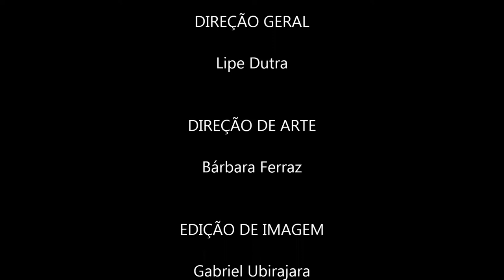Empina Mais (coreografia) - Escarião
Videoclipe produzido pela Cia Grito para a coreografia de "EMPINA MAIS", o novo hino PopBR do Youtuber Fernando Escarião.

FICHA-TÉCNICA:

Direção Geral: Lipe Dutra @lipelouis
Direção de Arte: Bárbara Ferraz @barbarafferraz
Edição de Imagem: Gabriel Ubirajara @ga_ub
Direção de Fotografia: Lipe Dutra
Coreografia: Gabriel Ubirajara

DANÇARINOS:

Gabriel Ubirajara
Nathiele Muriel @nathielemuriel
Bárbara Ferraz